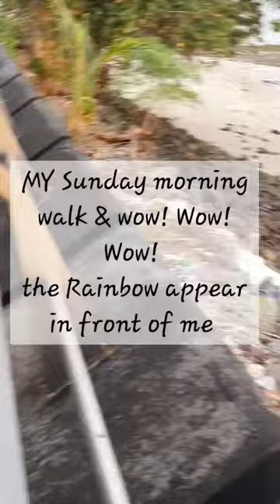🫰🫰🫰MY Sunday morning walk & 🫰wow! 🫰Wow! 🫰Wow! 🫰the Rainbow appear in front of me 🫰Live is Good